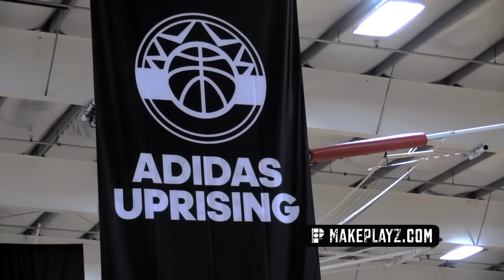EJ Montgomery Top Freshmen in the Country??? Official Summer Mixtape!